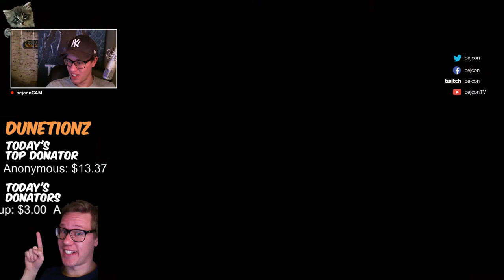WHAT AM I DOING?! - Bejcon Plays Outlast - Part #15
FAVORITE & LIKE ► Much appreciated and helps me out a LOT!

Hey, I hope you enjoyed this video - Leave a comment bellow and tell me what you thought of it!